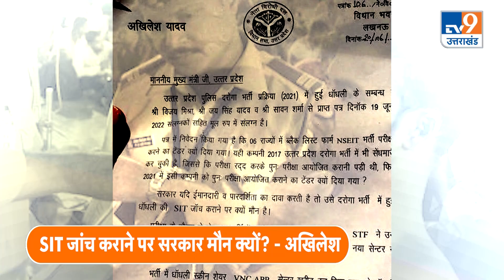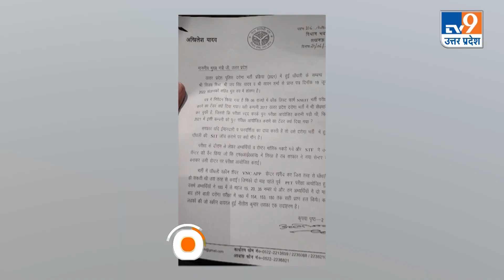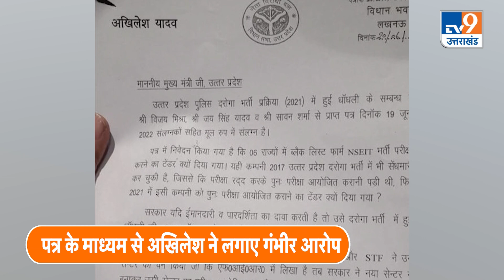AkhileshOn Daroga Bharti: अखिलेश ने CM Yogi को लिखा पत्र"दारोगा भर्ती परीक्षा रद्द कर जांच कराई जाए"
Akhilesh Yadav On Daroga Bharti: अखिलेश  ने CM Yogi को लिखा पत्र "दारोगा भर्ती परीक्षा रद्द कर जांच कराई जाए"
उत्तर प्रदेश 2021 की दारोगा भर्ती प्रक्रिया को लेकर.. समाजवादी पार्टी के राष्ट्रीय अध्यक्ष अखिलेश यादव ने.. उच्चस्तरीय जांच कराकर दोषियों के खिलाफ सख्त कार्रवाई की मांग की है.. इस संबंध में सपा मुखिया ने सूबे के मुख्यमंत्री योगी आदित्यनाथ को पत्र लिखा है.. जिसमें परीक्षा रद्द करवाकर दारोगा भर्ती परीक्षा.. दोबारा आयोजित कराने की भी मांग की गई है.. वहीं, अखिलेश की ओर से सीएम योगी को लिखा गया पत्र भी सामने आ गया है.. जिसमें दारोगा परीक्षा भर्ती को लेकर प्रदेश सरकार पर भी सवाल उठाए गए हैं।